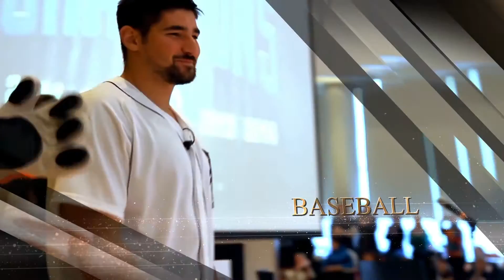2016 Black and Gold Awards: Community Service (Male)